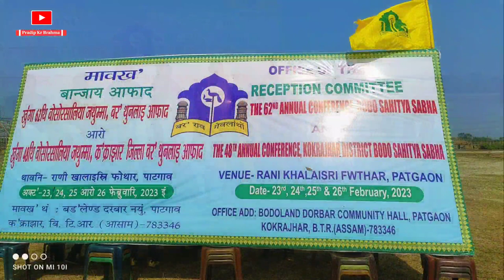62nd Annual conference Bodo Sahitya Sabha Photo Session.19.2.2023